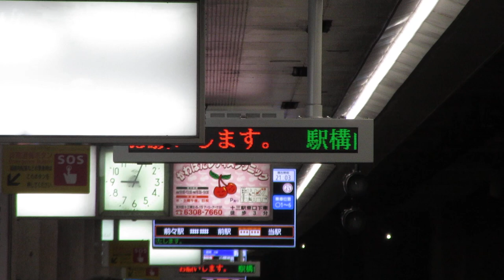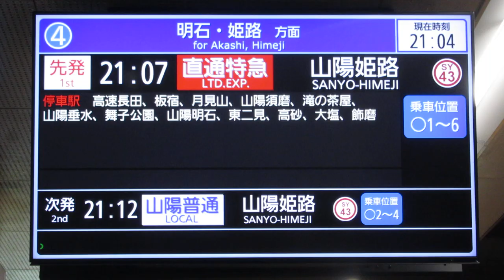神戸高速線 新開地駅ホーム LCD発車案内(発車標)